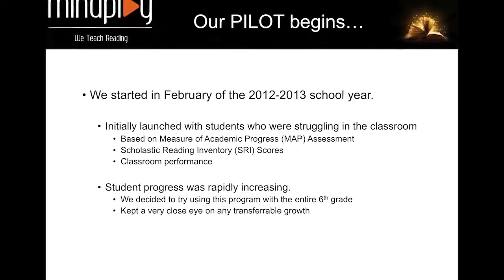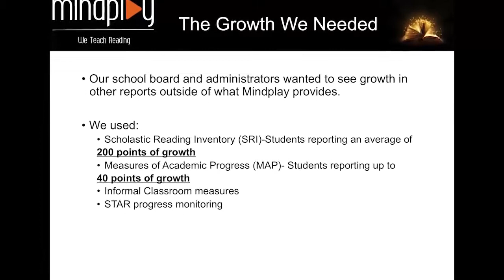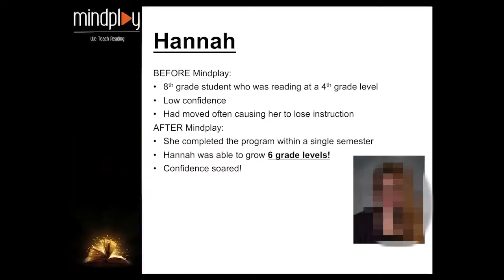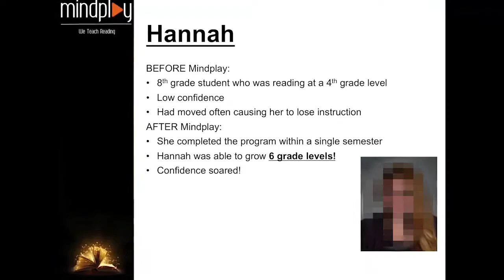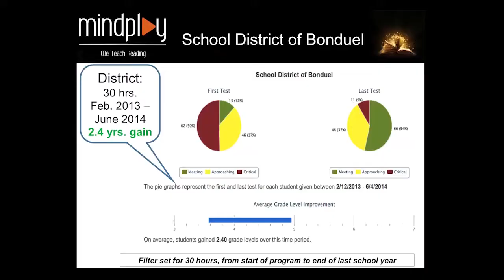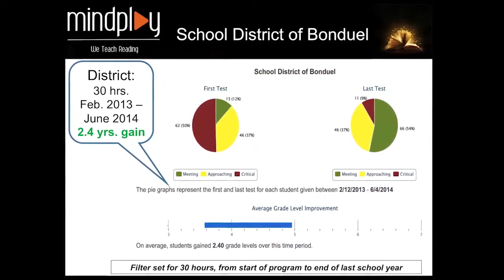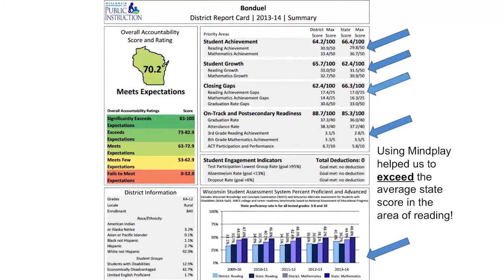Brandie Genske MindPlay Results Presentation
Brandie Genske, Program Support Teacher from the School District of Bonduel, Wisonsin, details her students' academic progress through the uses of MindPlay programs and evaluation.